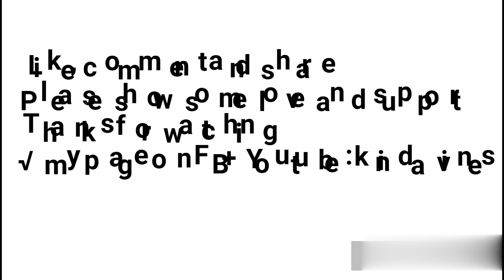Uska holi mera break-up aur pta nahi kiska (Fart)?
Coming up with some crazy character on my very first new vine video on my new youtube channel. "Kinda" the lead role character that i have+ "wiki" who claimed himself as wikipedia k baap and silencer who never talk unnecessarily.
If you like my video dont forgt to share your opinion on the comment Box. I would love to read them all. Show some love.   Thankyou guys